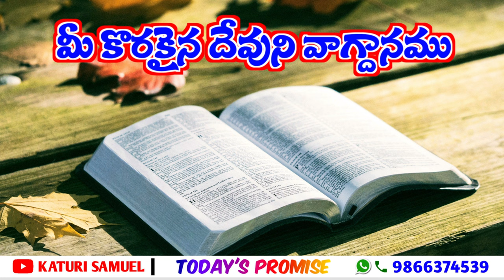Today's Promise 14.10.2022 || Katuri Samuel